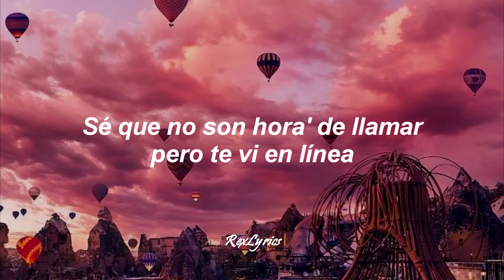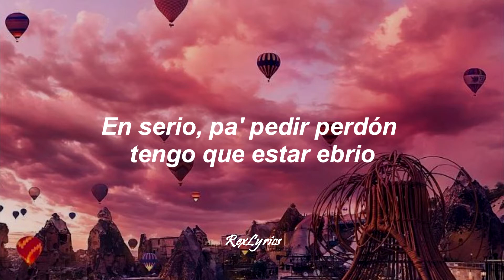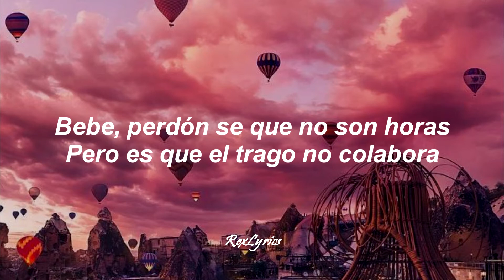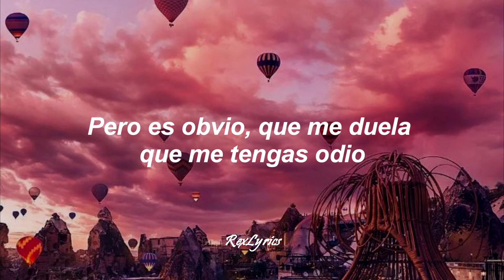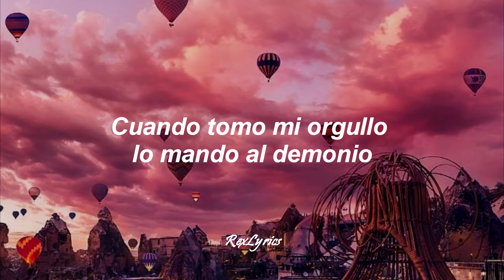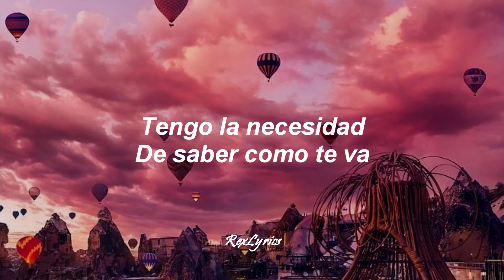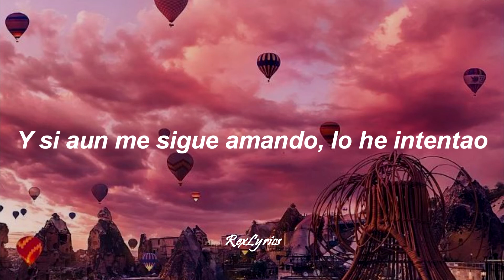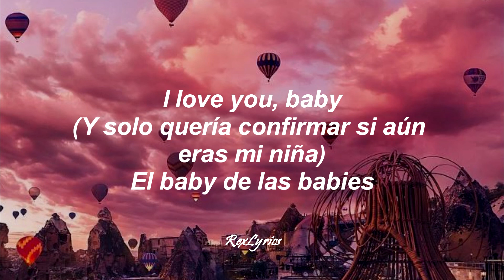Maluma - Sobrio (Letra/Lyrics)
Maluma - Sobrio

Pero sobrio no me da, ah-ah, ah-ah (No me da y no me da, yeah, yeah)

Quiero saber si ríes o lloras (Eh)
Yo por mi parte no hago otra cosa más que extrañarte (Jejeje)
Que me duela que me tengas odio
Si a última hora no fui tan mal novio
Te pienso borracho y lo escondo de sobrio
Yo te quería para matrimonio
Pero le está' dando a esto un velorio

Pero sobrio no me da, ah-ah, ah-ah (No me da y no me da, yeah, yeah), eh
Por eso e' que estoy tomando (Se)

(Quiero aprovechar)
Yah-yah, yeah-yeah, jaja (Ya que estoy toma'o)
Maluma, ba-ba-baby
Once again (Sé que no son hora' de llamar)
Keityn
Muah